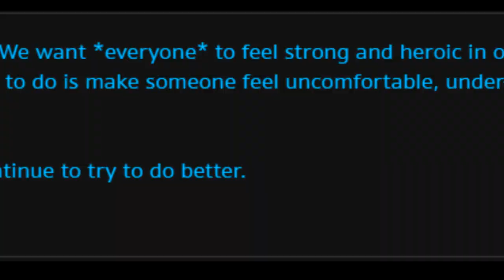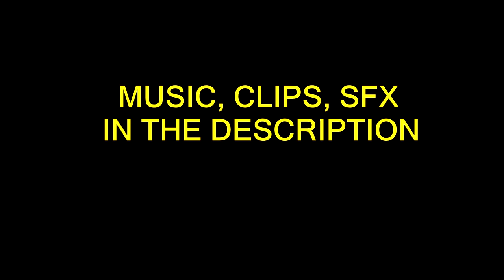Tracer Asstermath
Blizzard actually did it, the absolute madmen! It was an elaborate troll, fukken brilliant.

If you want to see how the drama escalated, here's the thread that started it all:

Actual StrawPoll asking forum peeps whether the pose should be removed or not: